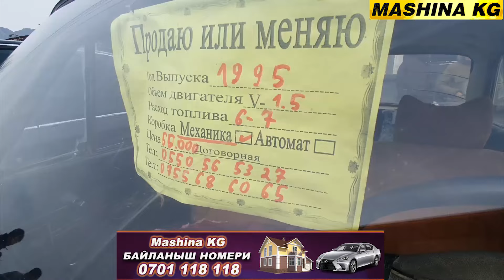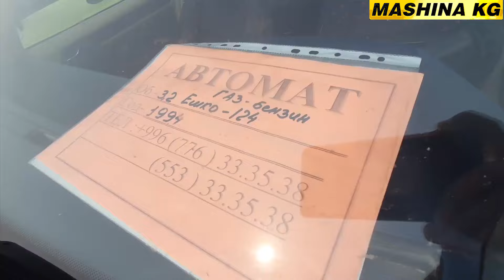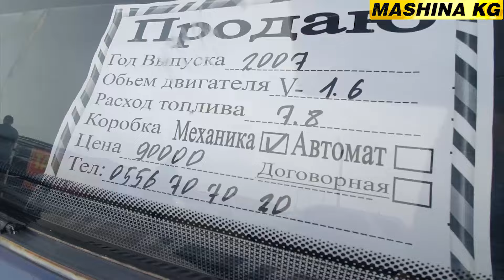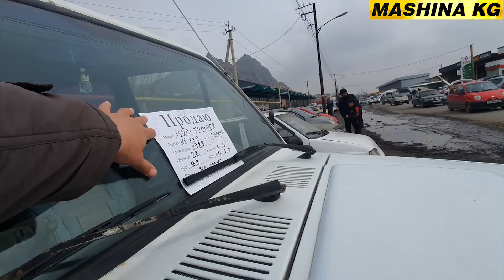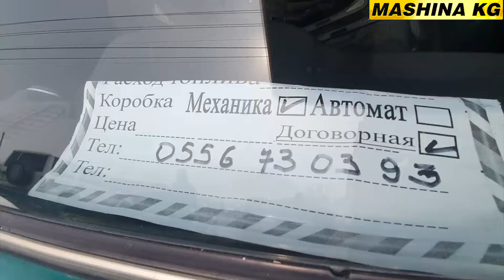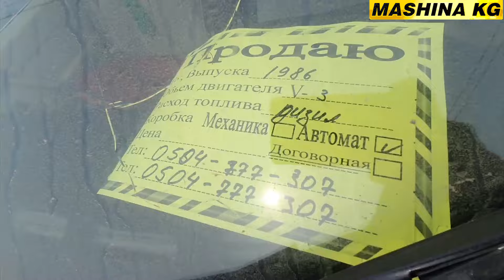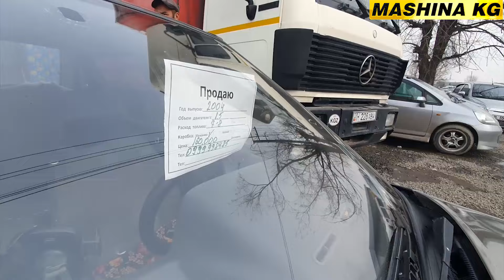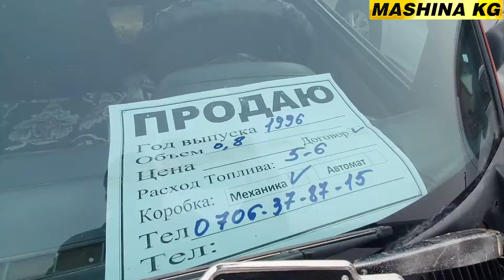40 МИН СОМДОН БАШТАЛДЫ👍БУГУН АРЗАН УНААЛАР КОП ЧЫКТЫ БАЗАРГА АВТОРЫНОК ОШ